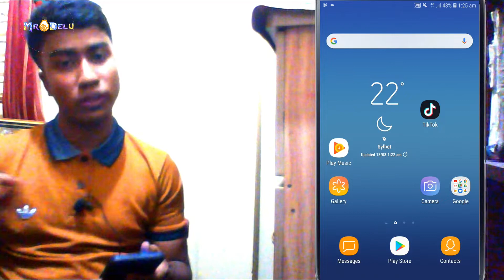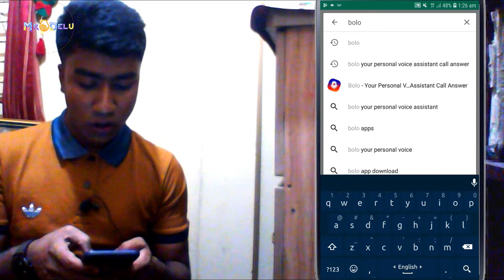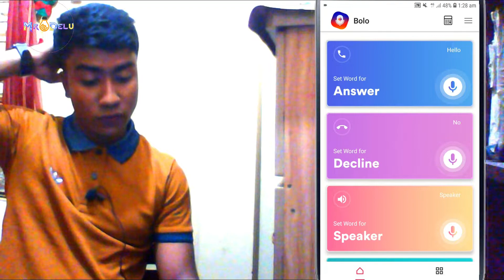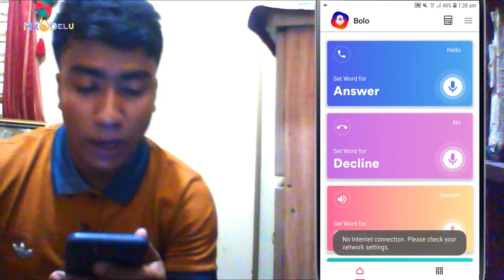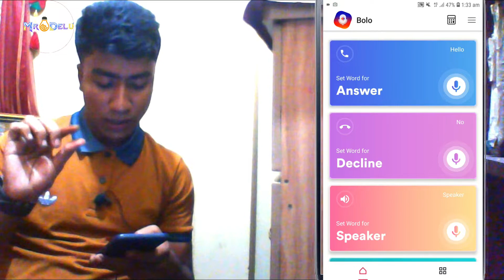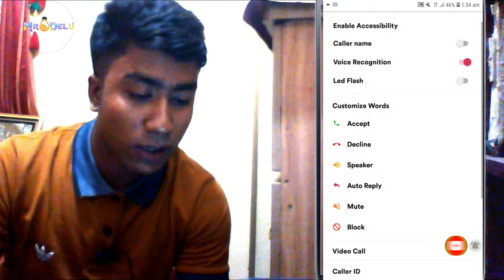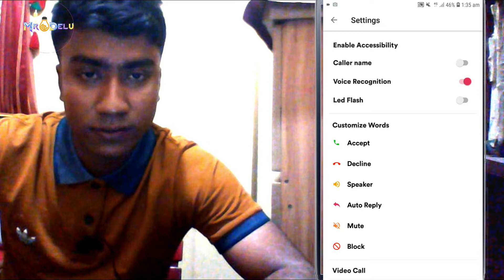Hello বললেই কল রিসিব [2019] || Answer all your calls without touching the screen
Hello বললে রিসিভ হবে[2019] || answer all your calls without touching the screen,

in this video i will show you how to Answer incoming calls without touching the screen while your hands are busy or driving in your car.
Bolo is capable of speaking out the caller name and by voice recognition, you can choose to answer or reject the call.

💞💓So Lets see all Update Videos💓

👉🏻👉🏻 How To Youtube Channel এর Intro বানাবেন Without Software (only 5 min) With Bangla Tutorial: 👇🏻👇🏻

👉🏻👉🏻Unboxing Mobile Camera Lens (18X ZOOM) with Mini Tripod Review | Bangla :👇🏻👇🏻

answer app, voice call answer, caller app, best android apps, how to android, how to iphone, android tutorial, xfix, voice call answer in bangla, how to answer your calls by voice command in bangla, answer all your calls without touching the screen, answer all calls without touching screen, best apps, yes, mr delu, answer, most useful app on google play store, bolo your personal voice assistant call answer app